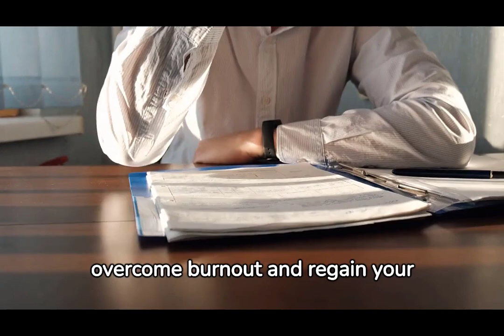Signs of Mental Exhaustion: How to Recognize Them, Self-Care Strategies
Discover the telltale signs that indicate burnout, practical self-care strategies to prevent it, and the importance of seeking professional support when needed. Join us on this informative journey toward understanding and healthy management of mental exhaustion.